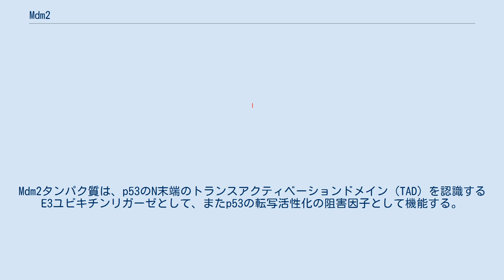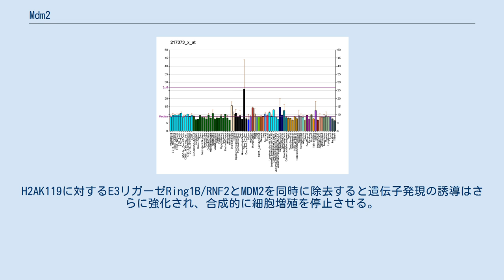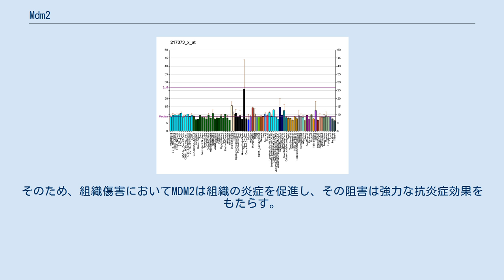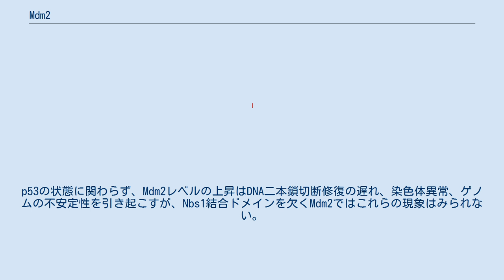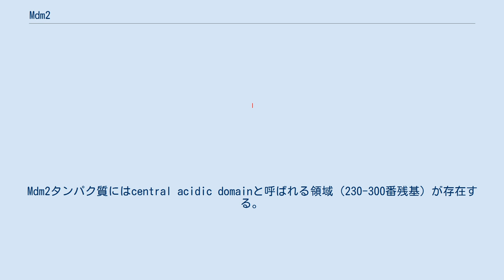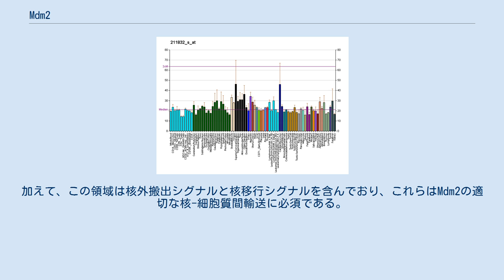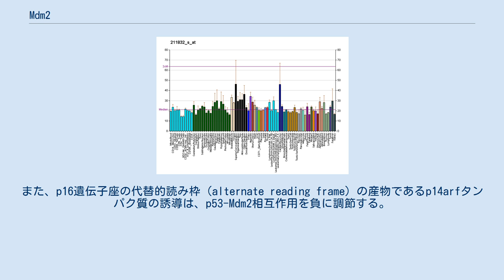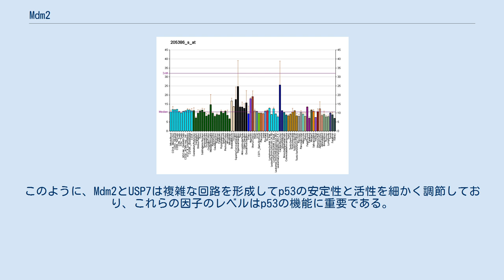Mdm2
Mdm2はがん抑制因子であるp53の活動を抑制的に調節するタンパク質で、ヒトではMDM2遺伝子にコードされる。
Mdm2タンパク質は、p53のN末端のトランスアクティベーションドメイン（TAD）を認識するE3ユビキチンリガーゼとして、またp53の転写活性化の阻害因子として機能する。
 Mdm2タンパク質をコードするマウス二重微小染色体（murine double minute）がん遺伝子（mdm2）は、形質転換したマウス細胞株3T3-DMから他の2つの遺伝子（mdm1とmdm3）とともにクローニングされた。
Mdm2の過剰発現は発がん性のあるRasと協同的に齧歯類初代線維芽細胞の形質転換を促進し、mdm2の発現はヌードマウスで腫瘍形成をもたらす。
このタンパク質のヒトホモログが後に同定され、それはHdm2と呼ばれることもある。
mdm2のがん遺伝子としての役割を支持するものとして、軟部肉腫や骨肉腫、乳腺腫瘍などヒトの腫瘍のタイプのいくつかではMDM2のレベルが上昇していることが示されている。
MDM2がんタンパク質はp53に対しユビキチン化による拮抗を行うするが、p53非依存的な機能も持っている可能性がある。
MDM2はPolycombを介した細胞系譜特異的な遺伝子抑制を補助し、この過程ははp53非依存的である。
p53非存在下でのMDM2の欠失は、ヒトの間葉系幹細胞の分化を促進し、がん細胞のコロニー形成能を喪失させる。
MDM2によって制御される遺伝子の大部分は、PRC2（polycomb repressor complex 2）やその触媒コンポーネントEZH2の不活性化にも応答する。
MDM2はクロマチン上でEZH2と物理的に結合し、標的遺伝子のヒストン3のリジン27番残基（H3K27）のトリメチル化とヒストン2Aのリジン119番残基（H2AK119）のユビキチン化を向上させる。
H2AK119に対するE3リガーゼRing1B/RNF2とMDM2を同時に除去すると遺伝子発現の誘導はさらに強化され、合成的に細胞増殖を停止させる。
 Mdm2ファミリーの別のメンバーMdm4（MdmXとも呼ばれる）が発見されており、これもまたp53の重要な負の調節因子である。
 またMDM2は器官発生や組織の恒常性にも必要とされるが、それはp53の活性化が抑制されなければpodoptosisと呼ばれるp53の過剰活性化による細胞死が引き起こされるためである。
podoptosisはカスパーゼ非依存的であり、そのためアポトーシスとは異なる過程である。
MDM2の細胞分裂促進機能は組織傷害後の創傷治癒にも必要であり、MDM2の阻害によって上皮の損傷後の再生が損なわれる。
加えて、核内でのNF-κBの活性化においてMDM2はp53非依存的な転写因子様の働きをする。
そのため、組織傷害においてMDM2は組織の炎症を促進し、その阻害は強力な抗炎症効果をもたらす。
MDM2の阻害は抗炎症、抗細胞分裂効果があり、がんのような炎症や過剰増殖を伴う疾患や、全身性エリテマトーデスや急速進行性糸球体腎炎といったリンパ増殖性自己免疫疾患に対し、相加的な治療効果がある可能性がある。
 またMdm2の過剰発現は、Mdm2とNbs1の間の直接的な相互作用によってp53非依存的にDNAの二本鎖切断修復を阻害することが示されている。
p53の状態に関わらず、Mdm2レベルの上昇はDNA二本鎖切断修復の遅れ、染色体異常、ゲノムの不安定性を引き起こすが、Nbs1結合ドメインを欠くMdm2ではこれらの現象はみられない。
これらのデータはMdm2によって誘導されるゲノム不安定性はMdm2-Nbs1間の相互作用によって媒介され、p53との結合とは独立したものである可能性を示している。
 Mdm2の主要な標的はp53がん抑制因子である。
Mdm2は、p53と相互作用しその転写活性を抑制するタンパク質として同定された。
Mdm2はp53のN末端のTADに結合してブロックすることで抑制を行う。
Mdm2はp53応答遺伝子であり、すなわち、Mdm2の遺伝子のの転写活性はp53によって活性化される。
そのためp53が安定化さてているときにはMdm2の転写も誘導され、Mdm2のタンパク質レベルが上昇する。
 E3ユビキチンリガーゼであるMDM2は、p53がん抑制タンパク質の負の調節因子である。
MDM2はp53に結合してユビキチン化を行い、その分解を促進する。
p53はMDM2の転写を誘導するため...